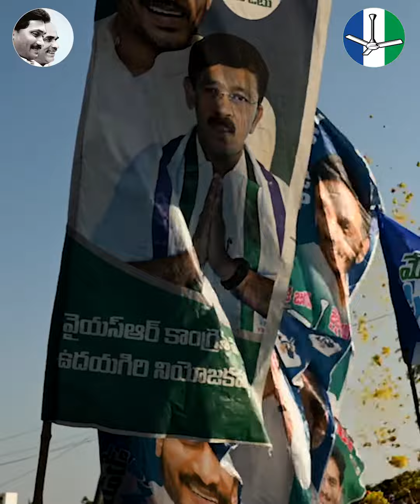ఉదయగిరి ఊరు వాడా ఉప్పొంగిన ప్రజాభిమానం.. ఇక విజయం మనదే ఖాయం || Nellore || Vijay Sai Reddy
ఉదయగిరి ఊరు వాడా ఉప్పొంగిన ప్రజాభిమానం.. ఇక విజయం మనదే ఖాయం.

Follow on